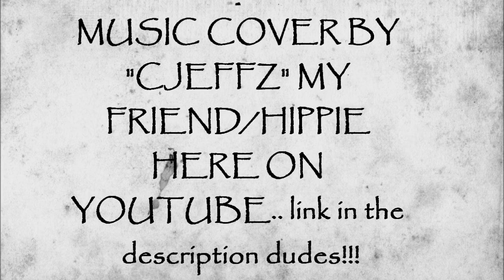OOTW 3 || Layers,Boyfriend Jeans & Long Skirts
OUTFIT DETAILS:

My Everyday Purse: Laila Rowe
Most of my necklaces are DIY !

Dress: Forever 21 (diy unif iron on)
Necklace: Forever 21
Boots: Strawberry

Jeans: diy
Top: diy
Thermal: Hanes
Green Button Down: Thrifted & diy
Beanie: second hand
Shoes: Jeffrey Campbell Coltrane

Top: Forever 21
Skirt: Thrifted
Leg Harness: diy from old shoe buckles (if I find another way to do it I will make a vid!)
Necklaces: diy

Dress: second hand
Flannel: daddy's